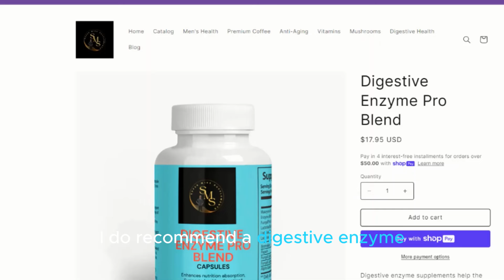Digestive Enzymes Supplement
Digestive Enzymes Supplement Review

Before taking a supplement for Gut health consider the following reasons why people need to take gut health seriously:

Digestive health plays a crucial role in overall health as it is closely linked to various physiological functions and systems in the body. Here are several ways in which digestive health contributes to overall well-being:

Nutrient Absorption: The digestive system is responsible for breaking down food into nutrients that can be absorbed by the body. Proper digestion ensures the absorption of essential vitamins, minerals, proteins, fats, and carbohydrates, which are necessary for overall health and proper functioning of organs and tissues.

Immune System Support: A significant portion of the immune system is located in the gastrointestinal tract. A healthy digestive system helps prevent the entry of harmful substances, pathogens, and toxins into the bloodstream. It also promotes the production of beneficial bacteria that support the immune system.

Gut Microbiota Balance: The gut is home to a complex community of microorganisms known as the gut microbiota. Maintaining a balanced and diverse microbiota is essential for digestive health. These microorganisms play a role in nutrient metabolism, immune function, and protection against harmful bacteria.

Mood and Mental Health: The gut-brain axis is a bidirectional communication system between the gut and the brain. A healthy digestive system can positively influence mental health and mood. Imbalances in the gut microbiota have been linked to conditions such as anxiety, depression, and stress.

Energy Production: The breakdown of food in the digestive system provides the body with the energy needed for various activities. Efficient digestion ensures that the body can extract energy from nutrients and distribute it to cells for optimal function.

Detoxification: The liver, a key organ in the digestive system, plays a crucial role in detoxifying the body by filtering and eliminating toxins. A healthy digestive system supports the liver in its detoxification functions.

Weight Management: Proper digestion contributes to weight management by regulating the absorption of nutrients and controlling hunger signals. Imbalances in the digestive system can contribute to weight gain or difficulty in maintaining a healthy weight.

Disease Prevention: Some digestive disorders, such as irritable bowel syndrome (IBS), inflammatory bowel disease (IBD), and celiac disease, can impact overall health. Maintaining digestive health can help prevent or manage these conditions and reduce the risk of associated complications.

To promote digestive health, it is important to maintain a balanced diet, stay hydrated, exercise regularly, manage stress, and avoid excessive consumption of alcohol and tobacco. Additionally, including probiotics and fiber-rich foods in the diet can support a healthy gut microbiota. If individuals experience persistent digestive issues, it is advisable to consult a healthcare professional for proper evaluation and guidance.